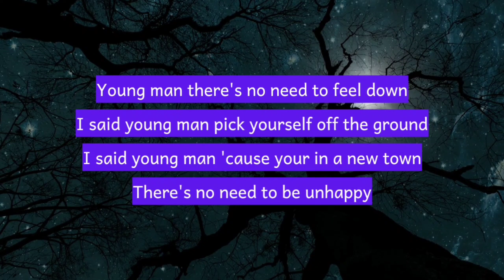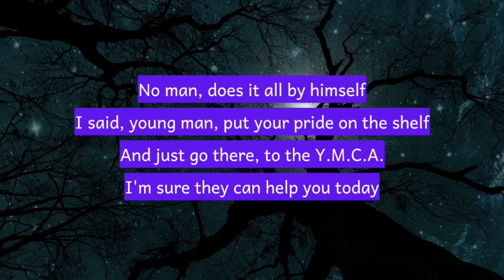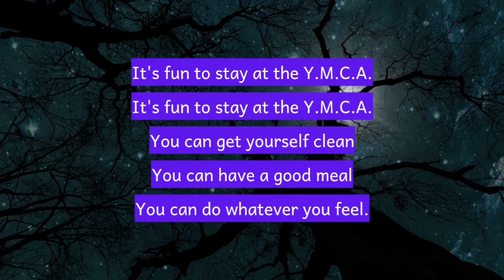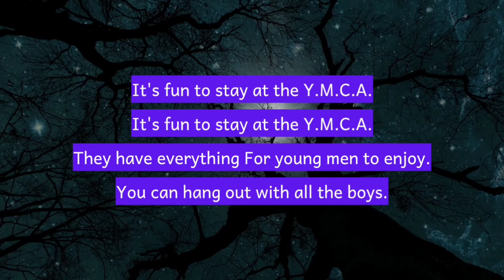Village People - YMCA (Lyrics)